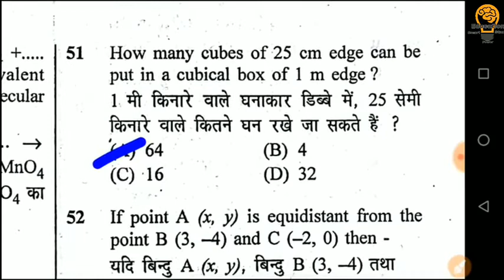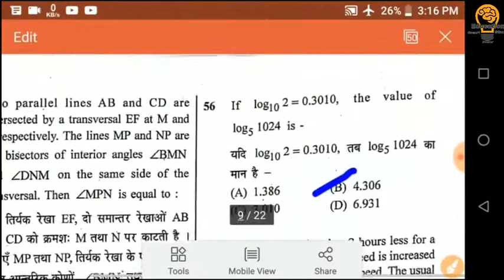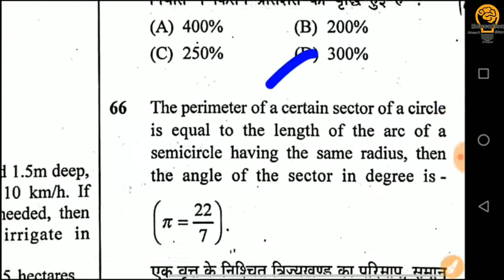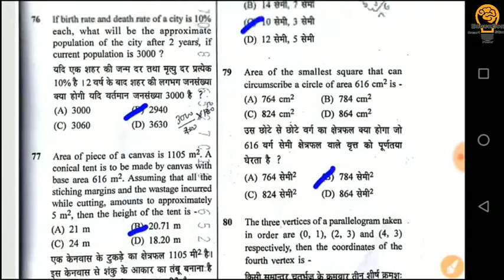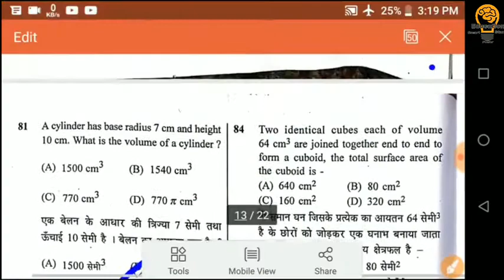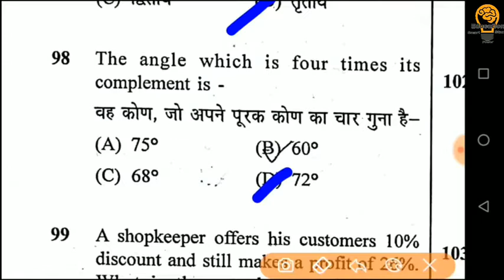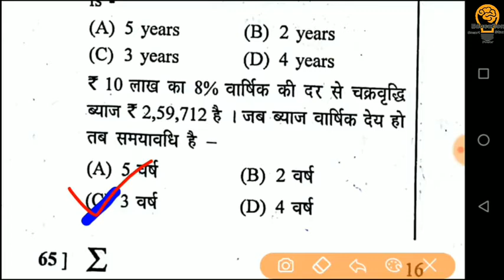Rajasthan LDC 9th September Exam - Maths Subject Answer Key !!!